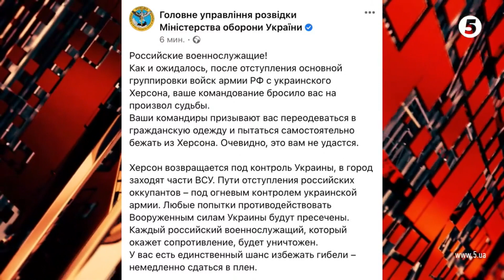Активно здаються. Однак є такі, що перевдягаються у цивільне і стають до ДРГ. Наталя Гуменюк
На Херсонщині орки активно поповнюють обмінний фонд. Не у прогресії, звісно, але тенденція є.
Небезпека в тому, що вони можуть асимілюватися під місцевих і об''єднуватися в ДРГ. Тому будте пильні!

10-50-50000 - будь-яка сума має значення.
Разом переможемо!
Слава Україні!